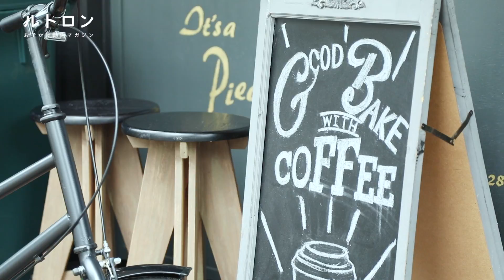8:30開店！ 朝活におすすめのおしゃれカフェ「MONDIAL KAFFEE 328 Zavod」